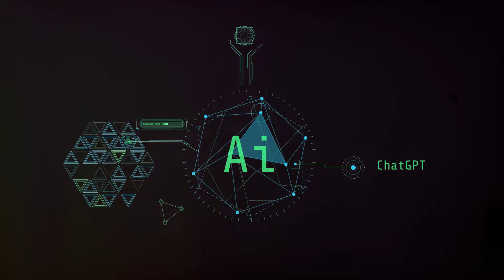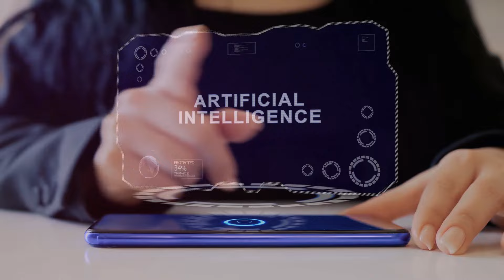AI: A Friend or Foe? Vitalik Buterin's Insightful Take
Description:
🤖🤔 Dive into the intriguing world of AI with "AI: A Friend or Foe? Vitalik Buterin's Insightful Take". Join us as we explore Ethereum co-founder Vitalik Buterin's perspectives on Artificial Intelligence, its potential benefits, and the challenges it presents.

🔍 In This Video:
Vitalik's Views on AI: Delve into Buterin's insights on the evolving role of AI in our society.
AI's Benefits and Risks: Understand the dual nature of AI, from technological advancements to ethical dilemmas.
The Future with AI: Ponder the long-term implications of AI on humanity, as seen through the eyes of a tech visionary.

💡 Why This Video is a Must-Watch:
Innovative Insights: Ideal for tech enthusiasts, AI researchers, and anyone intrigued by the future of AI.
Thought-Provoking Discussions: Engage with our community in discussing the balance between AI's potential and its risks.

💬 Your Perspective Matters:
Do you view AI as a friend or foe to humanity? How do you interpret Vitalik Buterin's views? Share your thoughts and opinions in the comments!

Your curiosity and interaction drive our deep dives into the complexities of AI.

Transparency Note:
I own a diverse cryptocurrency portfolio, ensuring impartiality and transparency in my content, which is intended for general information.

Informational Purpose:
This content is based on publicly available information and reflects my personal opinions. It should not be considered as financial, legal, or tax advice.